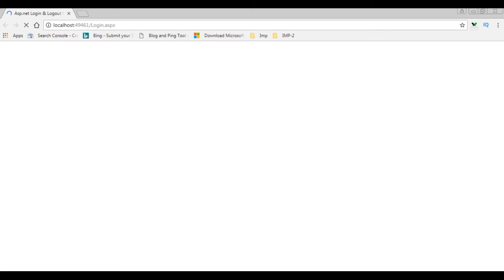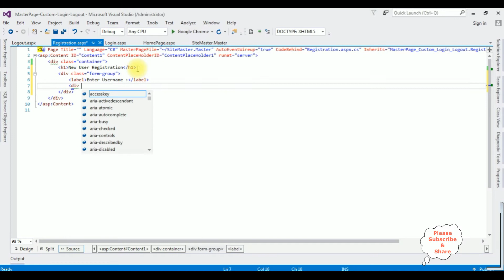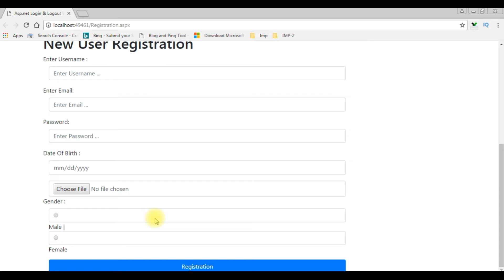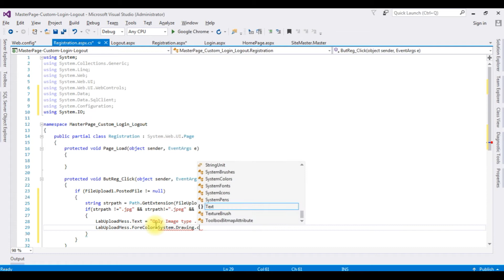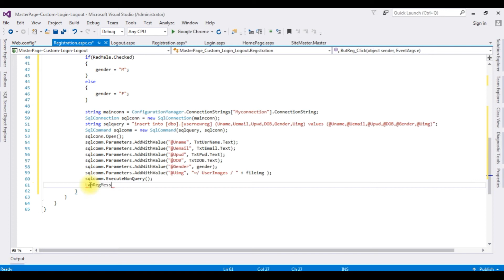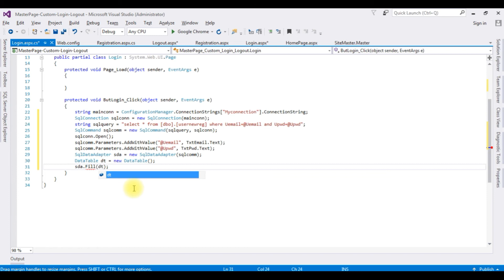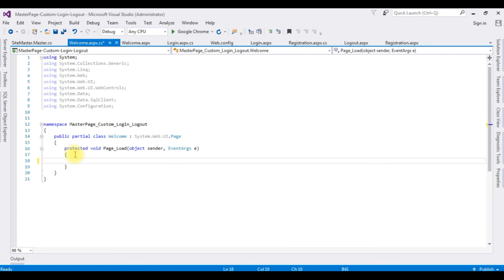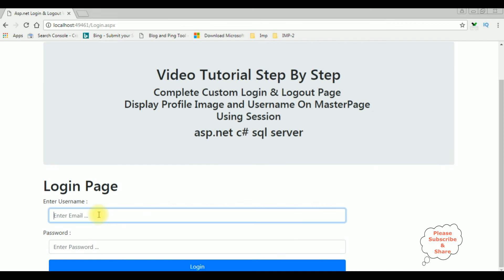Display Username and Profile Image Master Page Login Logout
A master page in asp.net user's username and profile picuter or image while facilitating login and logout functionality. It provides a consistent layout across web pages, enhancing user experience and simplifying navigation. Users can easily access their account information and manage sessions, ensuring seamless interaction with the platform.

Using sessions display user image and name after login in asp.net

To display user image and name after login in ASP.NET using sessions in a master page, store the user's details (image URL and name) in a session variable upon successful login. In the master page, access the session data and dynamically update the HTML elements to show the user's image and name.

logout functionality using session in master page

Implementing a logout functionality using sessions in a master page involves creating a session variable to track user authentication status. Upon clicking the logout button, the session is cleared, logging the user out and redirecting to a login page. This ensures secure and controlled access management within a web application.

step by step master page login logout tutorial in c# show username with  user image after login successful on the master page header